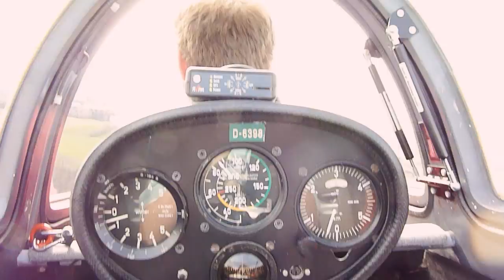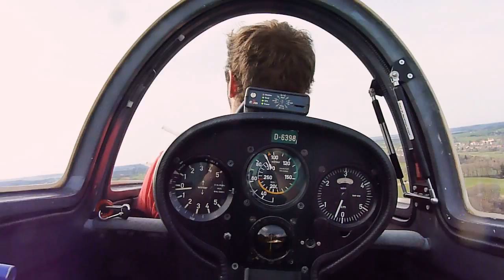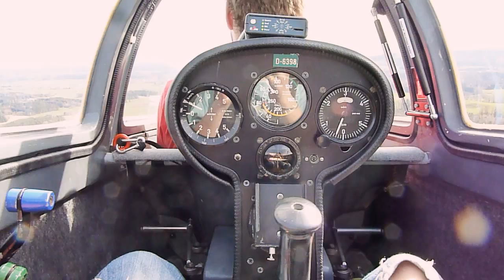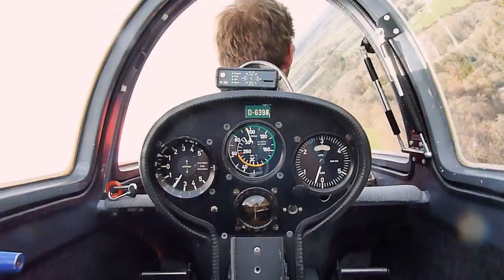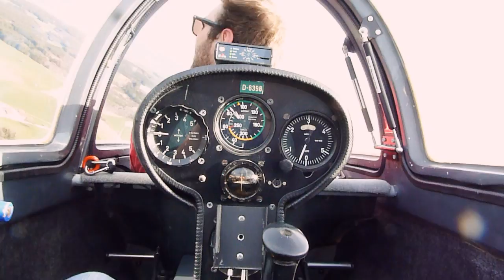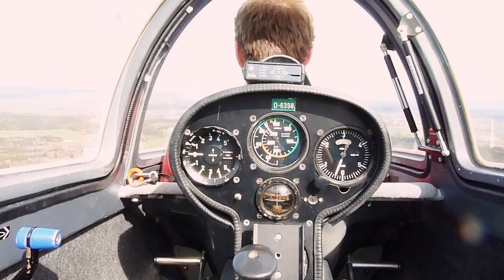Mein erster Segelflug!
Bin noch nie vom Boden abgehoben! Mein erster Flug aber es war sau geil!